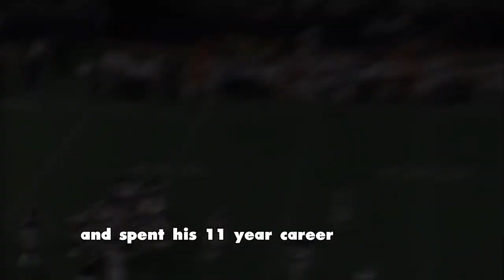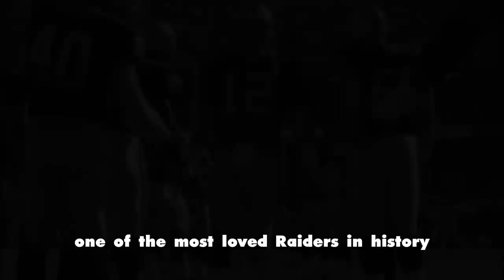How He SAVED His Career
Raiders legend, Rich Gannon, joined Jon Gruden and Tim Brown to turn the franchise around. The former journeyman then became an NFL MVP, and one of the most loved Raiders in history. Gannon spent time with the Patriots, Redskins, Vikings, and Chiefs before joining the Raiders, winning NFL MVP, and leading the team to the Super Bowl.